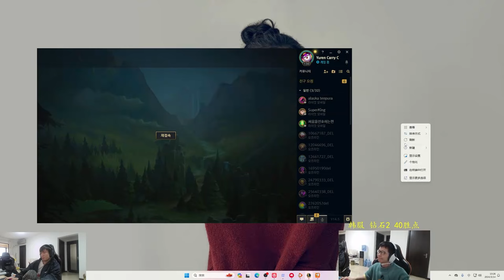【余小c】不可置信，C皇諾手34也能輕鬆拿四殺！這就是諾曼的魅力！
哈嘍大家好今天個大家帶來的節目是《》還在等什麼，趕緊點進來看啊！看我如何殺穿對面！ ！ ！ 30天打一個王者賬號！國服第一諾手在線西內！ ！如果你喜歡小c的視頻，就給小c點點訂閱唄